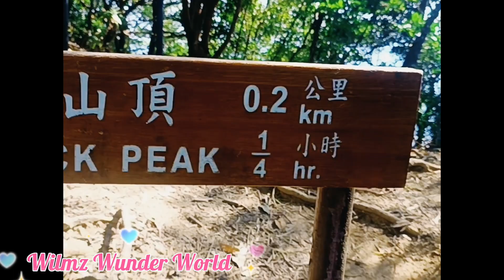08 Amah/Lions Rock Hike